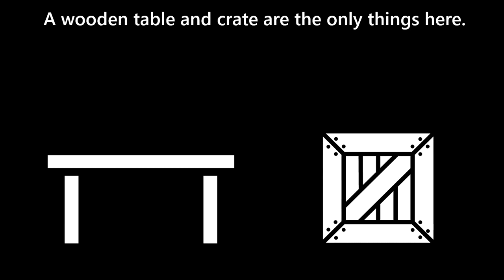Table and Crate Riddle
You need to get out of this place!

Tricky and fun!

Art: Icons made by carl-olsen, delapoutine, faithtoken, heavenly dog, john-colburn, lorc, sbed.